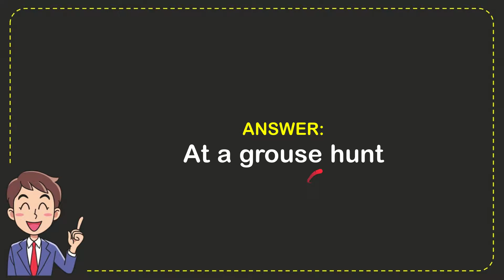Where did Princess Diana and Prince Charles meet?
Where did Princess Diana and Prince Charles meet? NEW VIDEO#